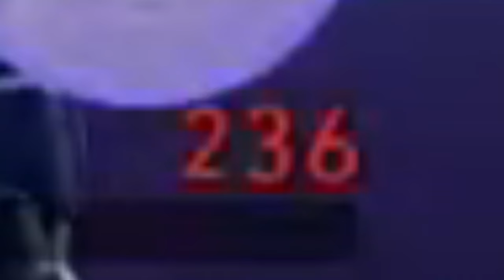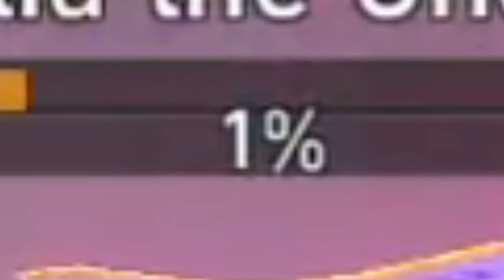This fight was ridiculous... | Honkai: Star Rail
The end of this incredible arc.